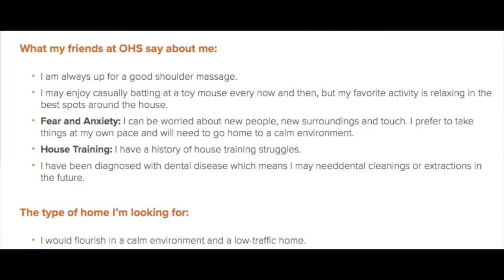MeetCali! (#249041)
What my friends at OHS say about me:
I am always up for a good shoulder massage.
I may enjoy casually batting at a toy mouse every now and then, but my favorite activity is relaxing in the best spots around the house.
Fear and Anxiety: I can be worried about new people, new surroundings and touch. I prefer to take things at my own pace and will need to go home to a calm environment.
House Training: I have a history of house training struggles.
I have been diagnosed with dental disease which means I may needdental cleanings or extractions in the future.

The type of home I’m looking for:
I would flourish in a calm environment and a low-traffic home.